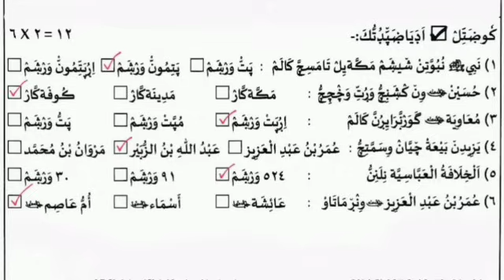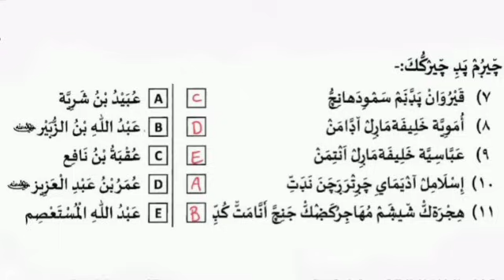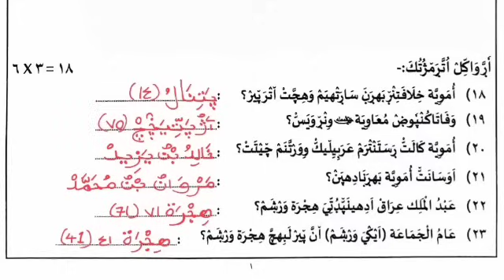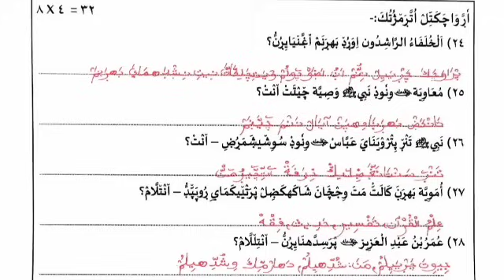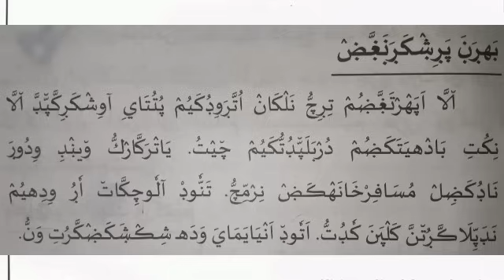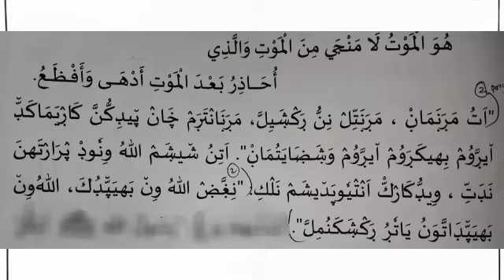Class 9 Thareekh 2022 Half year Question Paper With Answers